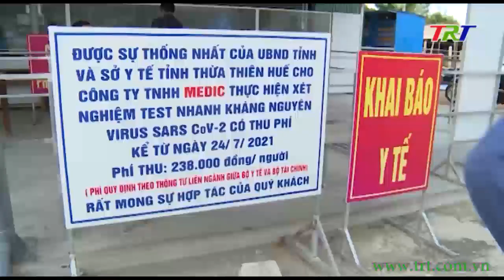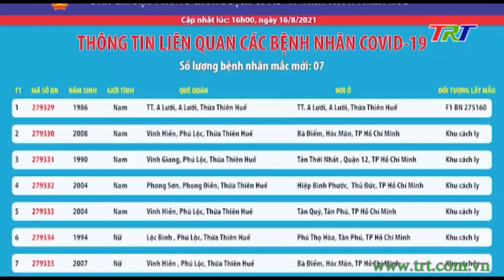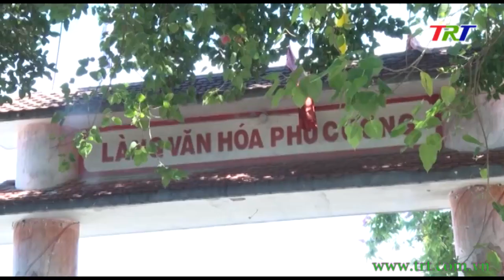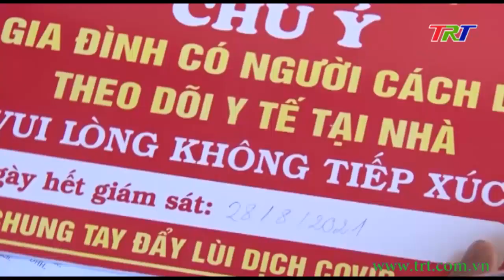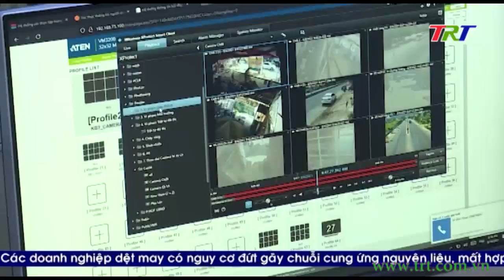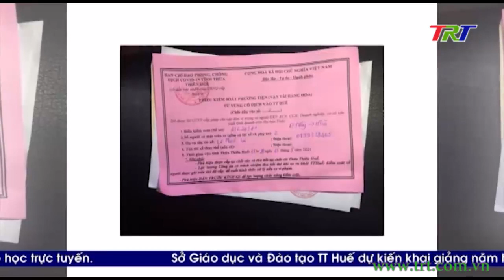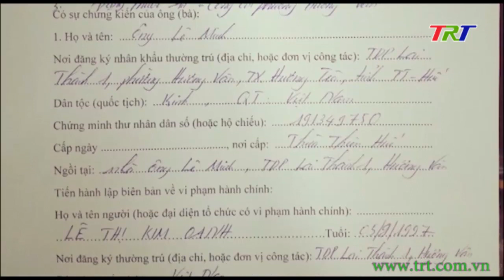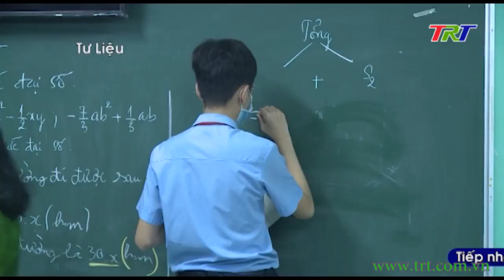Chương trình Thời sự - tối 16/8/2021 (Thứ 2)